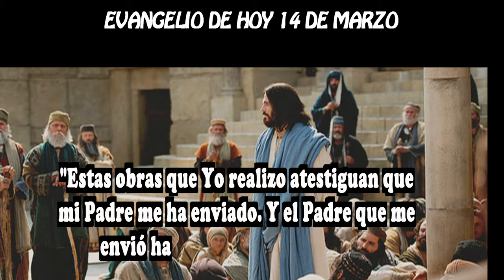EVANGELIO DE HOY 14 MARZO hd